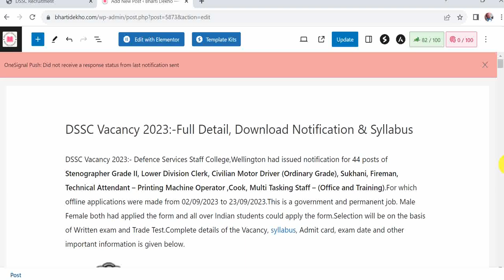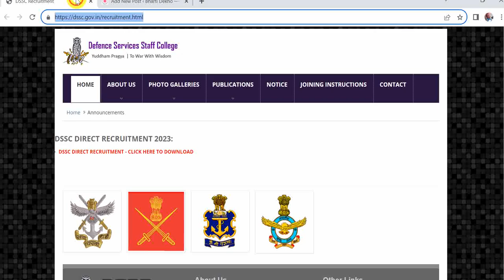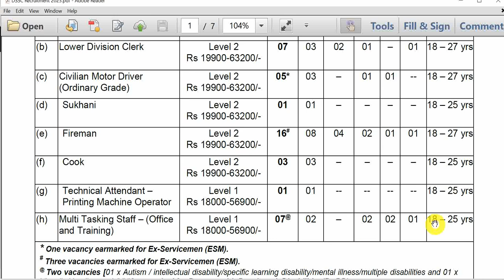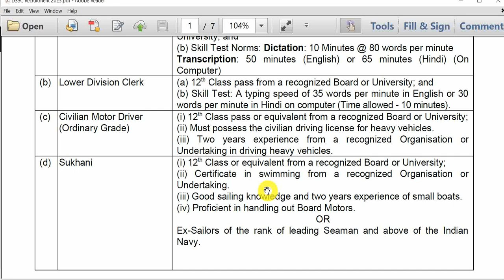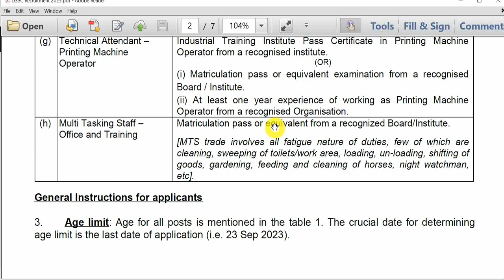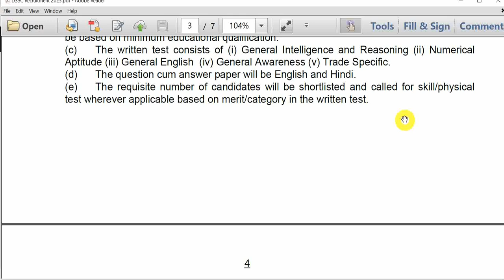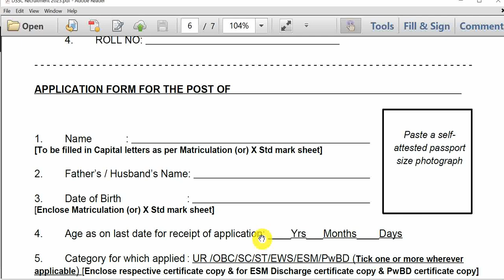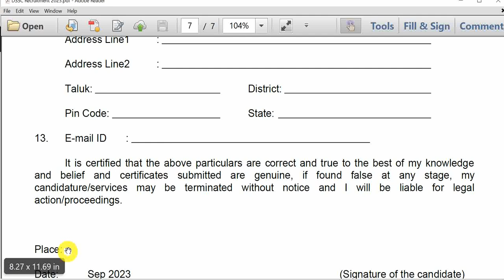DSSC Vacancy 2023 | DSSC Recruitment 2023 | DSSC Notification Download 2023 | DSSC Offline Form 2023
Hello Friends mere youtube channel ‘Extra Knowledge In Hindi’ M apka Swagt Hai mere es Video m apko DSSC Vacancy 2023,DSSC Recruitment 2023,DSSC Notification Download 2023,DSSC Offline Form 2023,Ki information Milegi to Please Video Last Tak Dekhiyega.